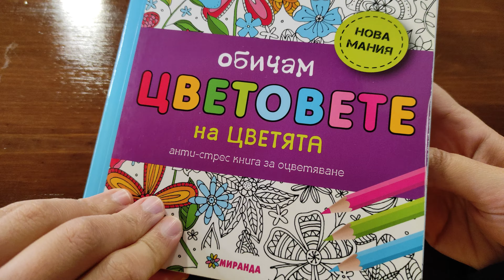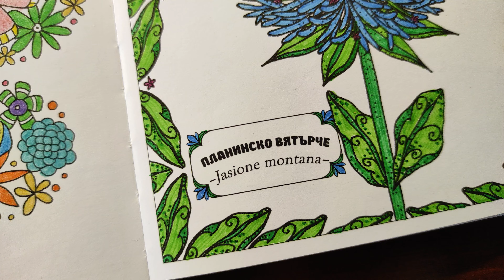Blue Flower 🌼💙 | Color And Chill 🎨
🎨 coloring book: I love the colors of the flowers

softy - Midnight Blue ft. Otis Ubaka
softy - Downpour ft. Lucid Keys